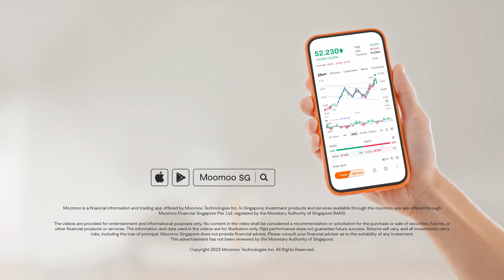Invest Smarter! Trade anything, anytime, anywhere.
Sick of staying up late to monitor the stock market and make your trades 🥱🥱? Invest smarter right now and trade anything at any time and any place by downloading the Moomoo app on your phone 😆!